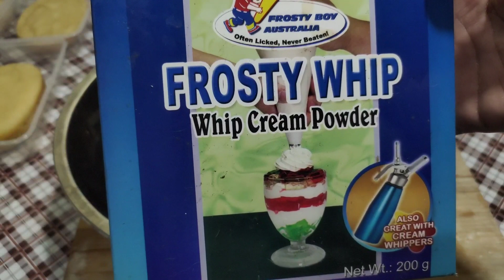TIKMAN ANG LINAM-NAM NG MELON MOIST CAKE! PATOK AT MABENTANG PANG NEGOSYO!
Para sa MOIST CAKE:

2 CUPS APF --- 15
2 PCS EGG --- 14
1 CUP WHITE SUGAR --- 10
1/2 CUP EVAPORATED MILK --- 6
1/4 CUP VEGETABLE OIL --- 5
1 TBP BAKING POWDER --- 1
MELON --- 15
1 TSP BAKING SODA --- .25
1/2 TSP SALT --- .25
1 CUP WATER

FOR FROSTING

100g FROSTY WHIP --- 90
150g CONDENSED ( MELON FLAVOR ) --- 25
WHITE CHOCOLATE CHIPS --- 20
1 TSP VANILLA EXTRACT --- .25

PACKAGING:

500ml microwavable tub --- 30
5 pesos each

Total: 231.75
Kabuoang benta : 540
Kabuoang kita: 308.25
Suggested price: 90

Kita sa isang bwan kung dodoblehin ang recipe : 32,400 pesos oh higit pa kung hihigit sa doble ang maibebenta..

Sanay nakatulong po ako sa inyo mga bess.. salamat po..

Camera: canon m50, vivo v17 pro

Video editor: kinemaster/ power directordirector

Title: TEDDY BEAR WALTZ
Genre: children
Mood: Happy

For The green screen effects.. CREDITS TO: ⏬⏬

GREEN SCREEN EFFECT ( yt channel )

GREEN SCREEN HOUSE ( yt channel )

maraming salamat po sa lahat ng masusugid kong taga subaybay sa aking channel.. huwag po sana kayong magsawa na supportahan ang ating channel.. sanay patuloy nyo palaging panoorin ang aking mga upload videos.. maraming maraming salamat po.. at sa mga bago pang makakapanood dont forget to subscribe my channel.. like and comment.. thankyou mga bess.. hope to see you on my nextvideo..😘